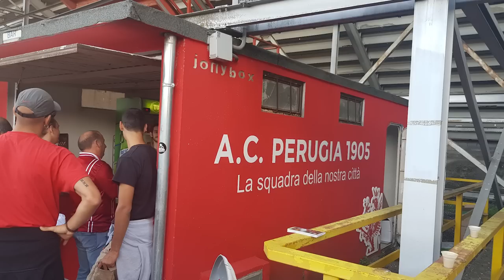Călin Iulian ”Mi-e dor de președinții de ieri! Procesul Etapei, un fel de Album Duminical reloaded”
Nu-i fost președinte de club, dar e leit ”Pinalty”. Vorbește despre echipele din Serie B italiană ca și cum ar citi de pe wikipedia. A fost la meciuri în Hexagon, știe franceză de-i corectează pe urmașii lui Hugo. Și engleză.

Ascultă British Synthpop dimineața, la prânz și seara. Un dialog spumos cu un suporter. Un simplu suporter român de pe stadioane!

Invitat: Călin Iulian |  Podcast #70

CUPRINS:

00:00 La toți de față și viitori, sănătate!
09:02 Ce sporturi l-au fascinat pe Călin. A plecat din țară la un meci cu Steaua, din dorința de a
vedea lumea
26:59 Călin are o pasiune pentru fotbalul italian. Povești despre jucători
32:34 Ce muzică se auzea din locuința lui Călin. Are câteva trupe favorite
40:41 Între meciuri de fotbal și munca în televiziune, Călin s-a luptat cu cancerul
54:10 Culisele meciurilor din România și din străinătate
1:06:15 Cum descrie Călin atmosfera din Liverpool
1:14:28 Experiența lui Călin în Franța. Cu cât era plătit la job
1:25:37 Fotografii, amintiri și povești din viața lui Călin